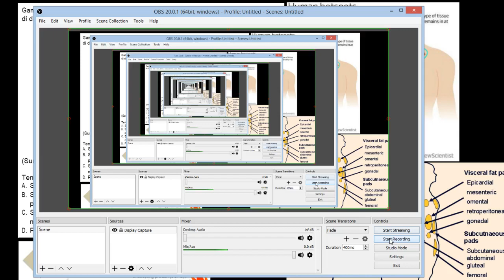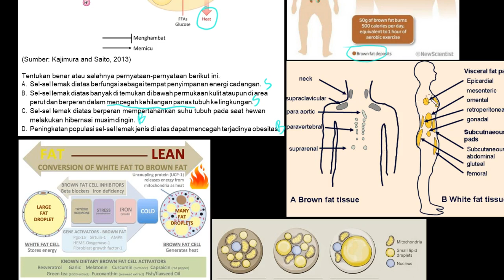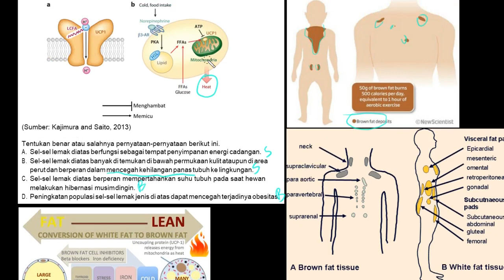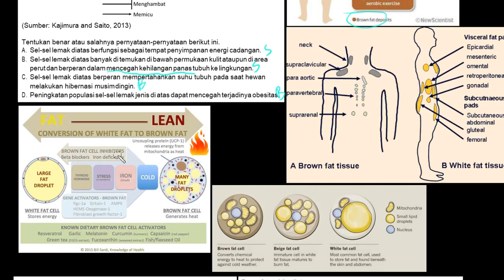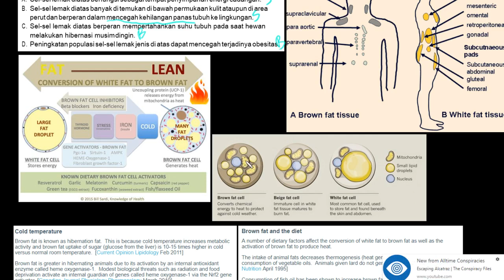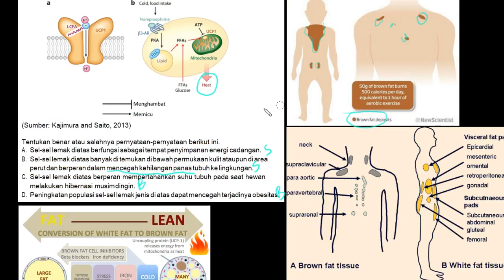Lemak Cokelat & Lemak Putih | Pembahasan Materi Sistem Hormon